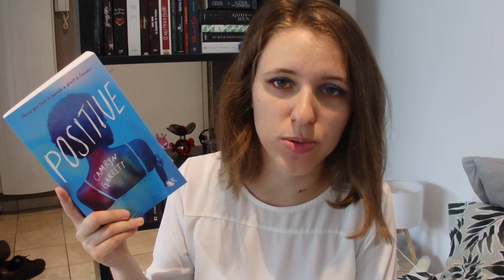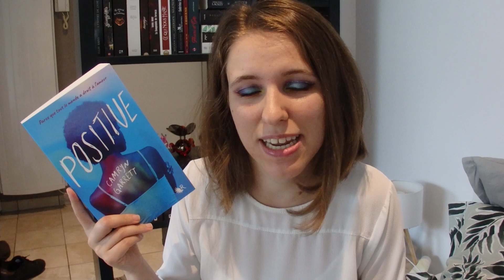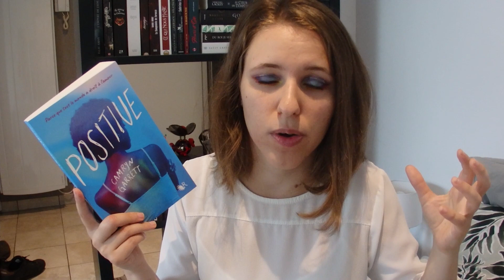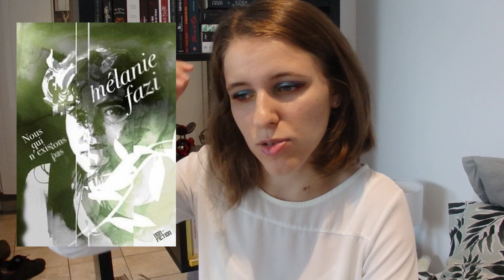Pride Month : 7 recommandations ! Ownvoice ? Sensitive Readers ?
Lien de parrainage Rakuten (Price Minister) : 10€ offerts dès 20€ d'achats à l'inscription, sur votre première commande, et de nombreux avantages (efficace jusqu'en février 2021)
Attention, les liens de ce nouveau système de parrainage ne sont efficaces que 3 mois, si cela ne fonctionne pas, envoyez moi un message, un mail, ou bien aller chercher le lien sous une vidéo plus récente de la chaîne ! :)

A propos de moi :
Je filme mes vidéos avec mon Olympus Stylus DZ-105, et certains plans courts de vlog avec mon téléphone (iPhone 8). Elles sont montées avec Da Vinci Resolve 16.2, qui est un logiciel gratuit de montage vidéo qu'il est possible de configurer en français.